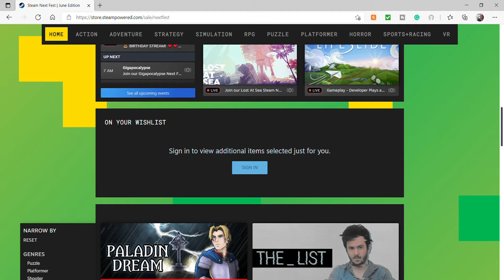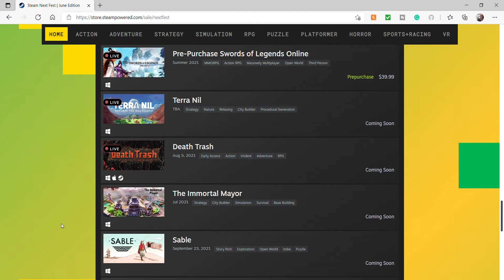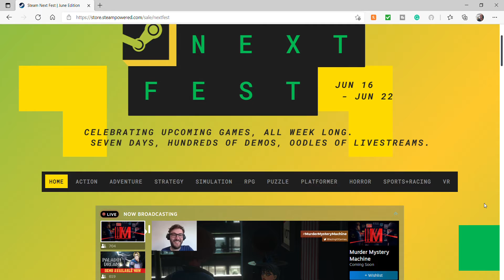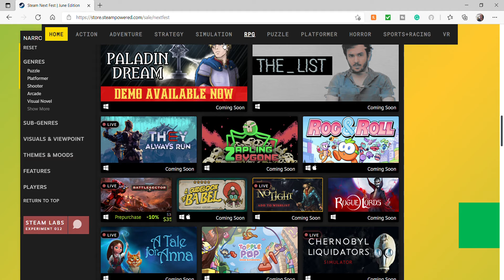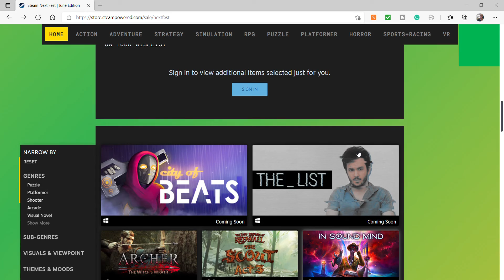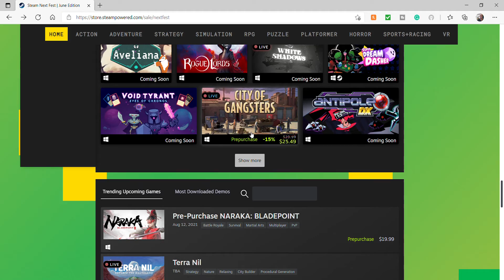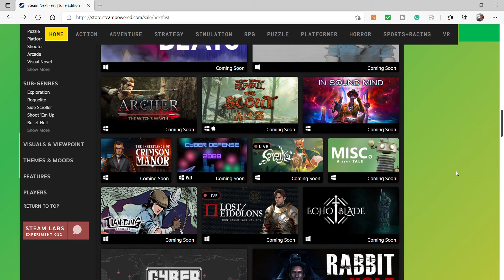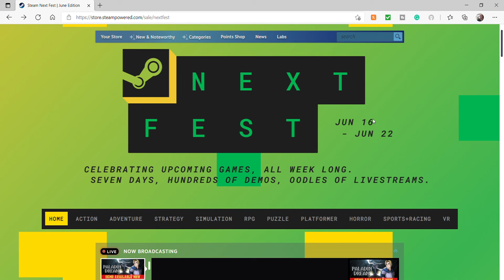Steam Next Fest Video Game Demo Thinngy on Steam. NSFW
STEAM NEXT FEST is this week. A bunch of Video game Demos are up on steam as the Video game/E3 con season begins and we can take a look at what the Digital media verse might have install for us this year and next.
Plus some random musings on the state of video games?
Or not.